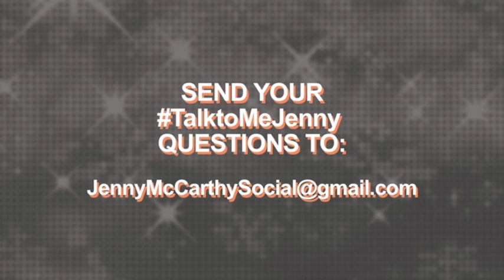Ex Husbands vs Boyfriends: Talk To Me, Jenny!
Jenny McCarthy talks to you about insecurity in a relationship.

Talk To Me, Jenny! is a virtual advice column where you can ask Jenny anything! Every week Jenny McCarthy will answer three of your questions with her insight and endearing humor.

Tune in weekly for new episodes and be sure to visit JennyMcCarthy.com